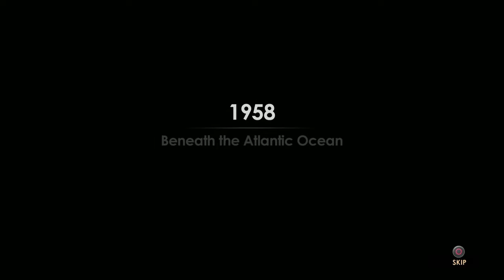Dylan Plays | BioShock 2 (BLIND) | PART 1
Well, here it is, the solo series that was in the works. Dylan starts his journey in Bioshock 2. I've played a very small amount of it when it first came out but this is 99% Blind. The only thing I remember is that you're a Big Daddy looking for his Little Sister and what one or two of the locations look like. That's it.